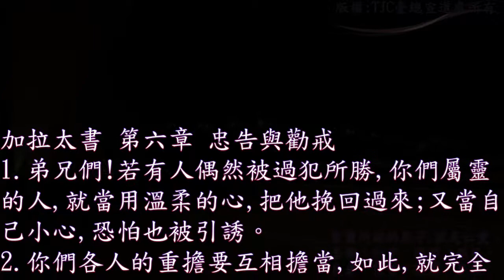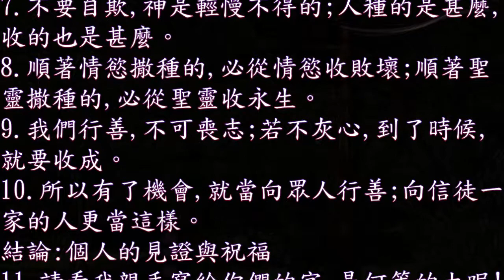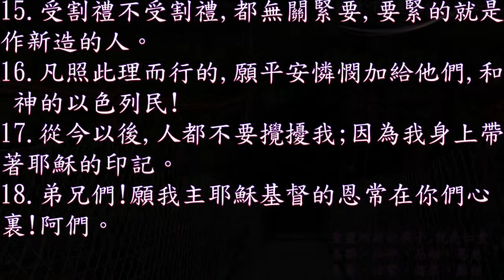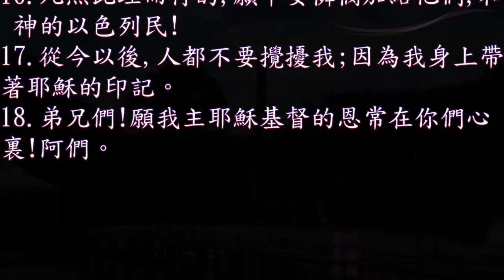加拉太書 06 章